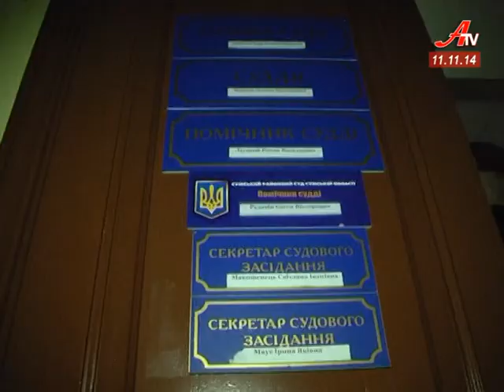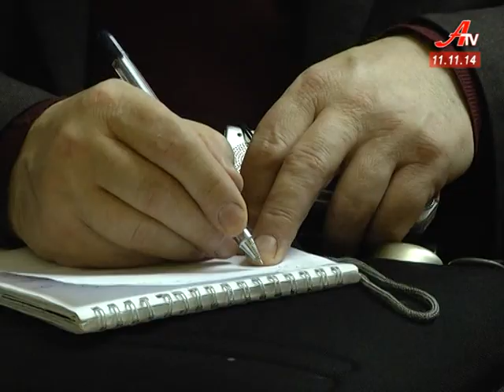Випуск новин за 11 11 2014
- Шини і сміттєвий бак. Зарічний суд розглянув справу Щербака. Засідання побило рекорди відвідуваності.
 - У Сумах люди знову встали проти забудови. На цей раз у зоні конфлікту мешканці Харківської 54.
 - Репортаж з Києва. Мінсоцполітики впроваджує низку проектів, що підтримають населення в умовах підвищення тарифів.